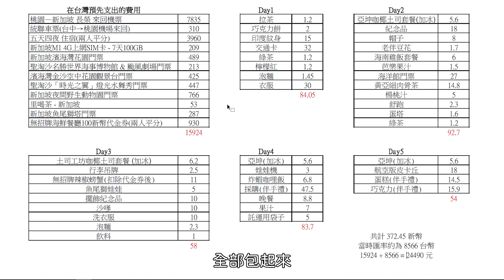新加坡5個推薦必去的景點 & 一定要看的2場免費表演！疫情前去新加坡玩五天花了我多少錢呢！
新加坡的旅遊 Vlog 在上禮拜已經全部告一段落了，今天就來分享一下在我印象中覺得印象最深刻的五個景點、兩場表演，以及分享我疫情前去的時候那五天的所有開銷到底花了多少錢吧！